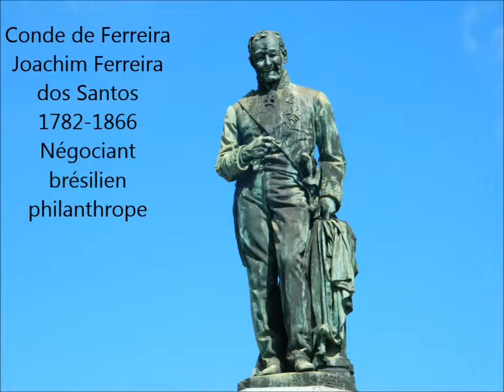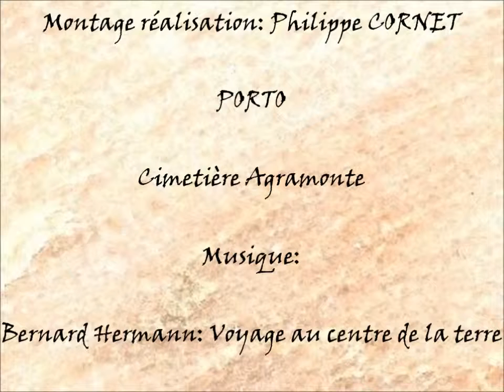PORTO Cimetière de Agramonte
Ce cimetière est orné de statues des plus grands sculpteurs Portugais